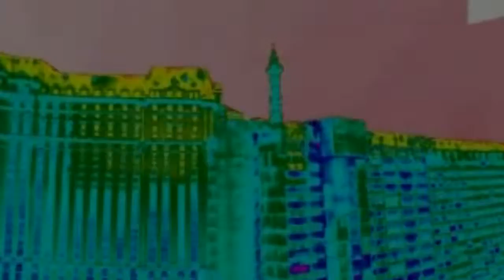Thermal Imaging Conference 2014 in Las Vegas includes the MediaMojoGuy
- United Infrared's annual conference for members and new infrared thermographers will take place in the Treasure Island Resort & Casino in Las Vegas from 2 to 5 June 2014.

Thermographic education, equipment demos and networking events. This year, user generated video is a topic. Thermogrphers who attend the MediaMojo Workshop will learn how to use Animoto and other video production software.